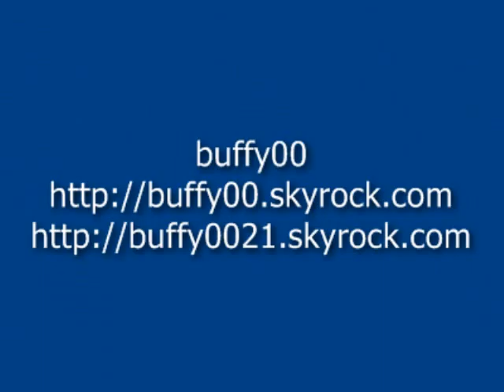leen et era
entrainement agility 27/2/09